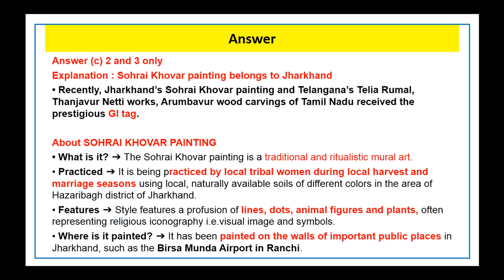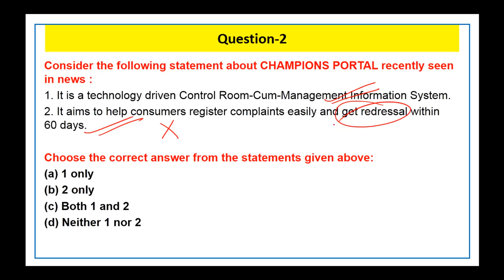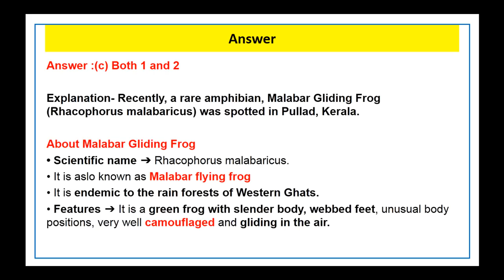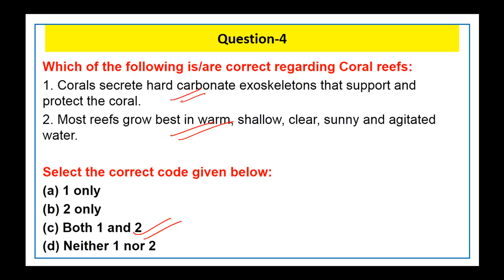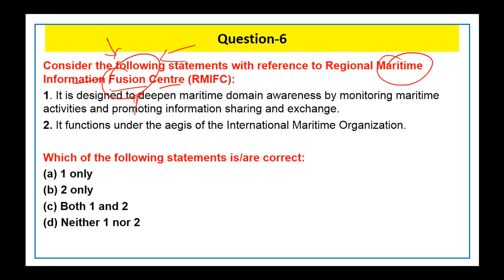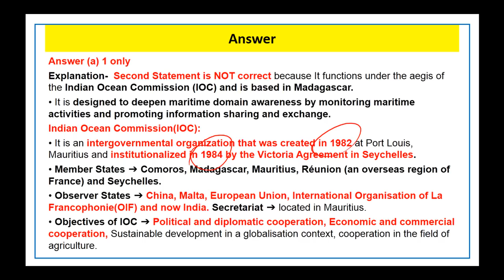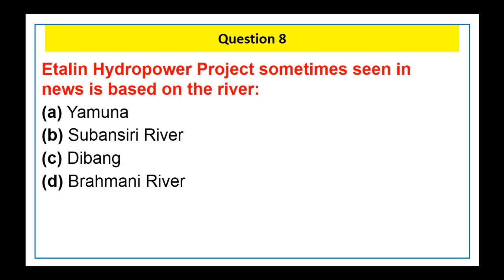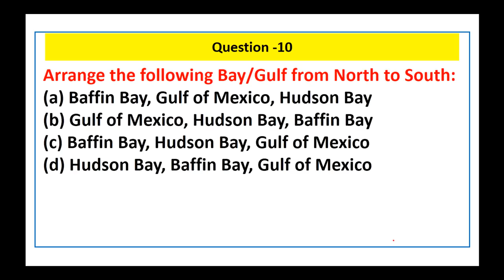20 June 2020 Current Affairs Multiple choice Questions